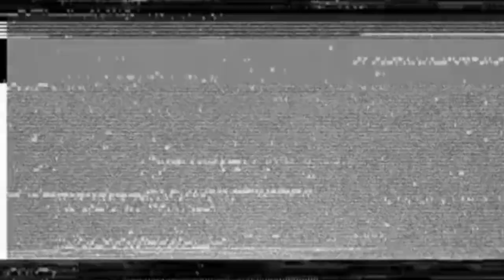USS Independence Kapal Perang Litoral Combat Ship Milik Amerika Paling Cepat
USSIndependence,LCS2,LittoralCombatShip,NavyShips,MilitaryVessels,NavalHistory,MaritimeTechnology,IndependenceClass